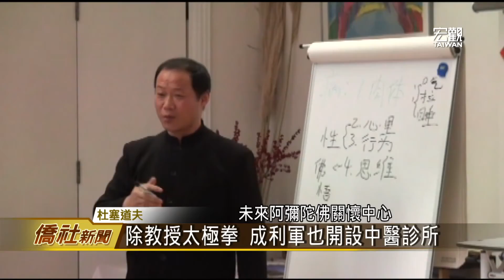ACC 阿彌陀佛關懷中心講座—宏觀僑社新聞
ACC阿彌陀佛關懷中心邀請在東德開設太極館的成利軍，以"為中醫治病 太極養性 佛法救命"為題來進行演講。即使天氣寒冷，依舊吸引超過三十位僑胞到場聆聽。

臺灣宏觀電視 翁鳳英 (編輯 何晏齊)
德國杜塞道夫 採訪報導

➨更多宏觀影片：
《新聞類》